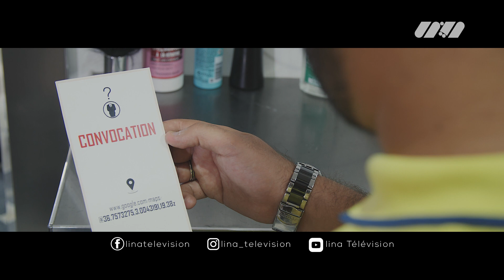ناس البالون | ما سرّ إبتسامة كريم بلعربي عند تلقيه الإستدعاء ؟